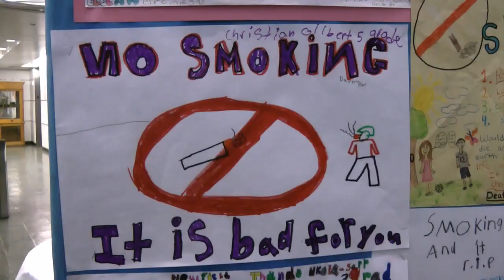Students Design Anti-smoking Posters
Stamford students were honored at Government Center Thursday for their anti-smoking posters.